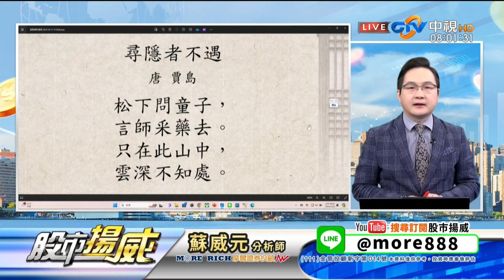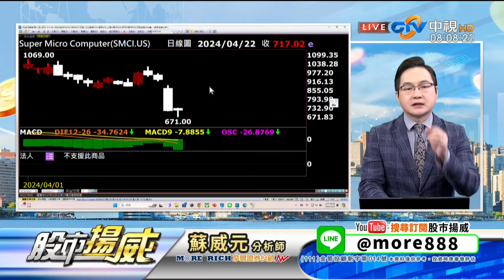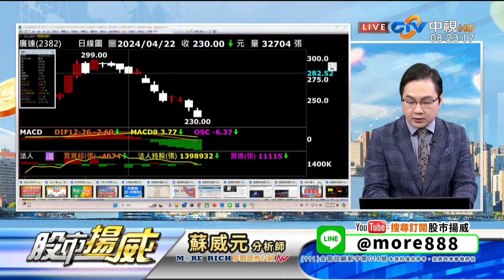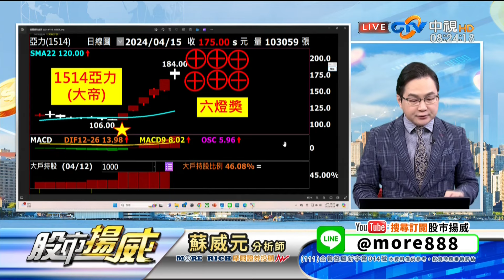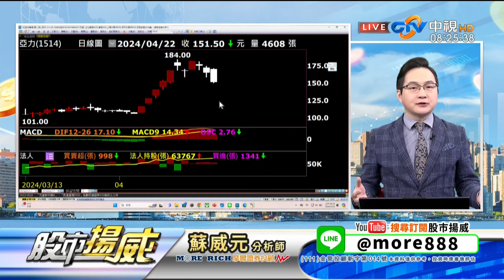中視【股市揚威】20240423 蘇威元：中東危機緩解 台股反彈就看這訊號